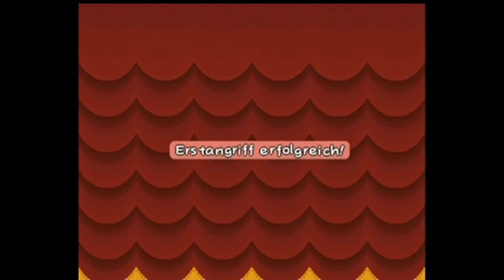Let's Play Paper Mario 2 - Part 130: Wildes Gewusel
Wir sind fast im letzten Kerker angekommen. Da wird einem plötzlich bewusst, was für einen langen Weg wir hinter uns haben. Wir haben viele Orte bereist, haben neue Freunde gefunden und Feinde besiegt, haben die verschiedensten Monster getroffen (zwischen die Augen) und doch habe ich eines vergessen.
Eine feige Socke hat sich bis dato nicht wieder blicken lassen, doch heute wird abgerechnet.